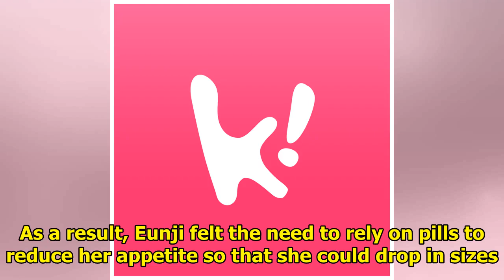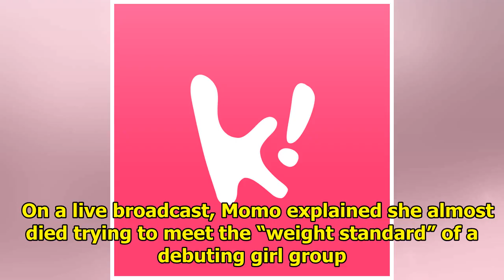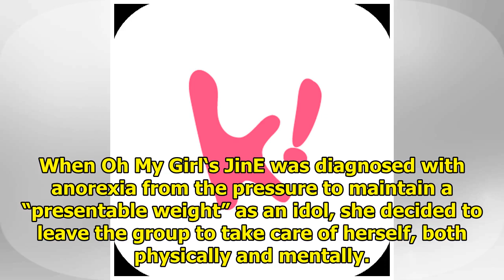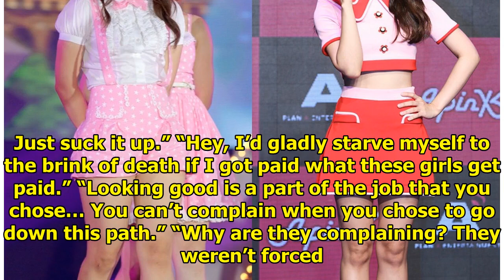TWICE Momo Says Idols Starve Themselves To The Brink Of Death Preparing For Comebacks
A “successful” weight loss transformation is a hot issue with every girl group’s comeback, especiall...